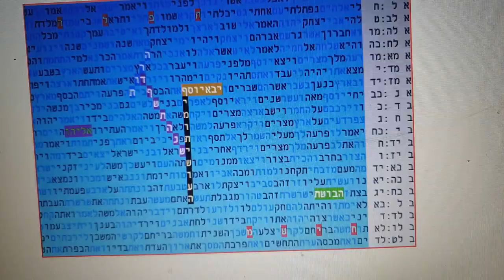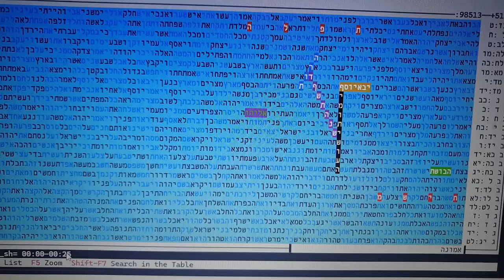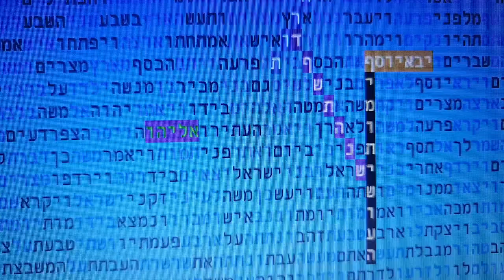ימות תשועה התשפד בקודים בתורה הרב דויטש הרב גלזרסון